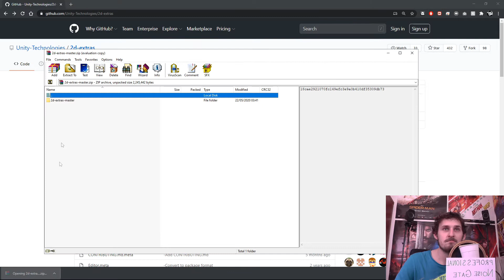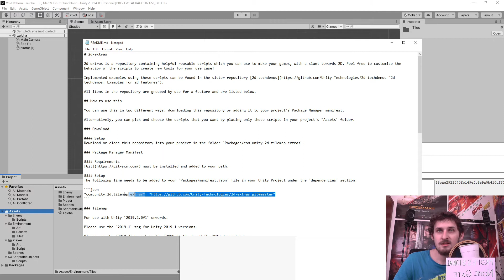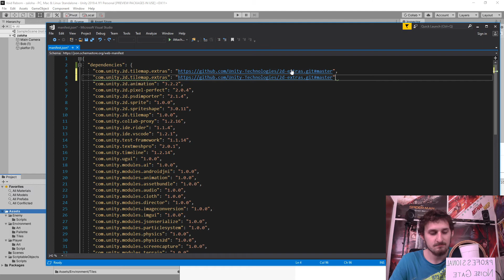How to instal 2D-extras in UNITY (2020)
I will show you how to import 2D-extras into Unity project.